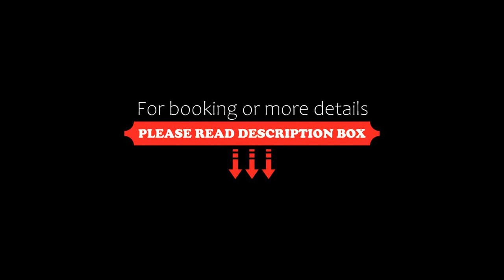Stylish spot by the River Danube, Budapest, Hungary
About Property:
In the heart of Budapest, set within a short distance of Hungarian Parliament Building and House of Terror, Stylish spot by the River Danube offers free WiFi, air conditioning and household amenities such as an oven and coffee machine. It is located 1.8 km from Hungarian State Opera and offers a lift. The property is non-smoking and is situated 1.8 km from St. Stephen's Basilica.
The sustainable apartment is fitted with 1 separate bedroom, 1 bathroom, a fully equ...
Property Type: Hotel
Address: 1137 Budapest, 35 Katona József utca, Hungary
Searching For
1. Stylish spot by the River Danube - Budapest - Hungary
2. Stylish spot by the River Danube - Budapest - Hungary Address
3. Stylish spot by the River Danube - Budapest - Hungary Rooms
4. Stylish spot by the River Danube - Budapest - Hungary Amenities
5. Stylish spot by the River Danube - Budapest - Hungary Offers and Deals
Audio Credit:
Track Title: Subway Dreams
Artist: Dan Henig